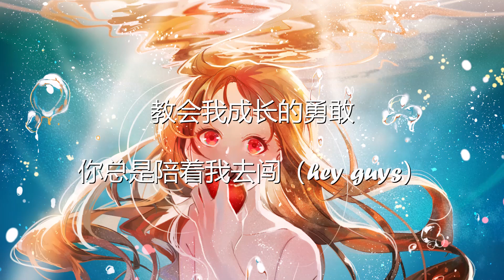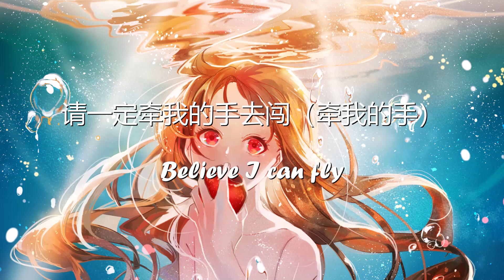Nene 郑乃馨 - 约定 (歌词) 💗♫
Nene 郑乃馨 约定 歌词 💗 点击那个订阅按钮 听更多好听的音乐!

歌词

虽然说世界有很大

我跟你其实也一样

曾经也感到害怕

不敢停止步伐

你悄悄来到我身旁

教会我成长的勇敢

你总是陪着我去闯（hey guys）

点亮我的梦想

突然心动

不远前方你的笑容

为我感动

大声地呼喊我

Give me five

Give me five

灿烂星空

让我变成最亮一颗

有恃无恐

微风一样张开翅膀

Fly

Ooh fly

明天你会不会还在我身边

再和我一起唱这首送给你的歌

Oh请记得不管地球怎么转动

请记得约定的未来

想飞过大海

身边有你在

愿为你变成一道sunshine

Believe I can fly

不管前方的山川大海

请一定牵我的手去闯

趁现在

在最好的时间遇见你才是最可爱

曾经也感到害怕

不敢停止步伐

点亮我的梦想

突然心动

为我感动

大声地呼喊我

Give me five

Give me five

灿烂星空

有恃无恐

Fly

Ooh fly

想飞过大海

身边有你在

请一定牵我的手去闯（牵我的手）

趁现在